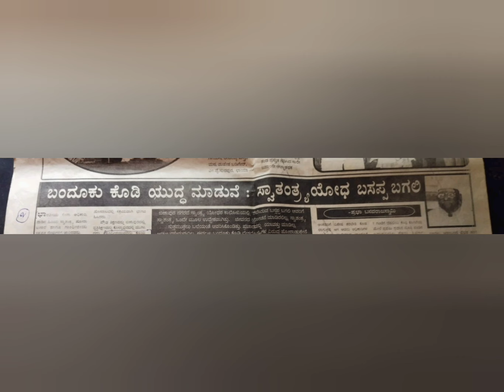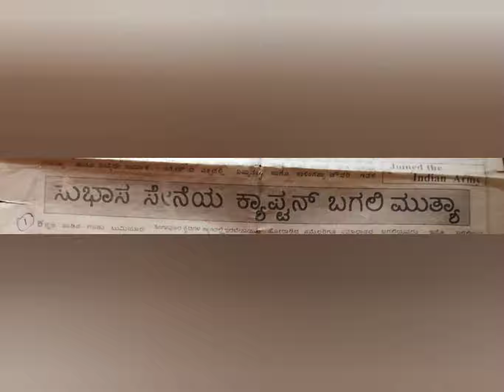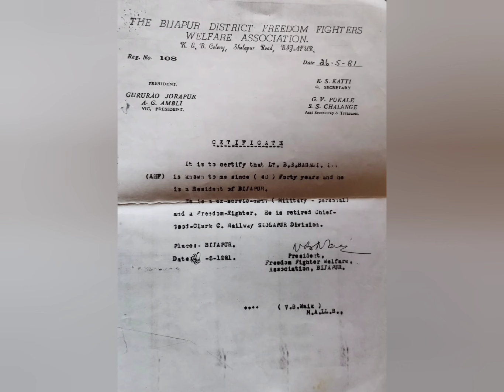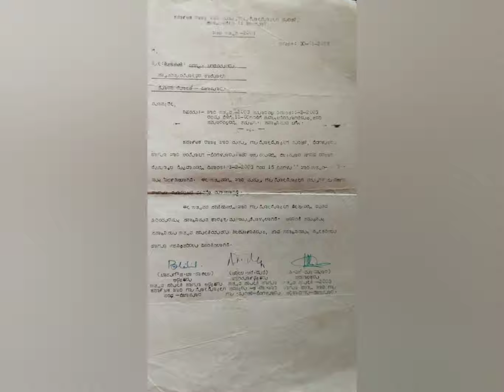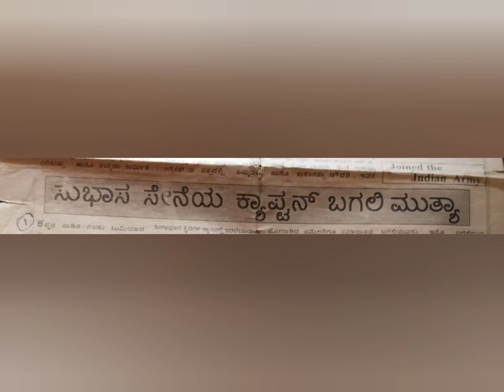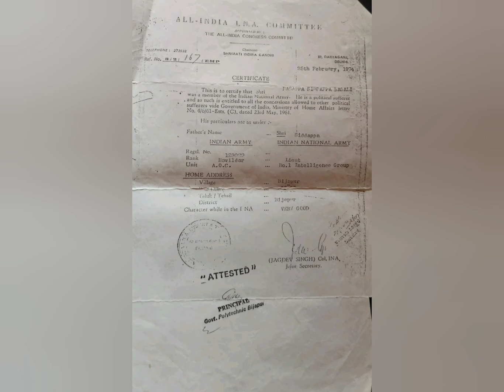Swatantra Horatgararu Basappa Bagali... ಬಸಪ್ಪಾ ಬಗಲಿ.......vijaypur jilleya Swatantra Horatgararu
Badappan Bangali Swatantrata Horatgararu vijayapur jilleya...